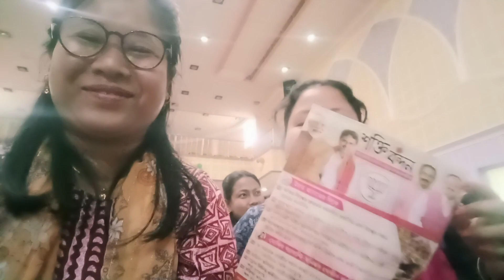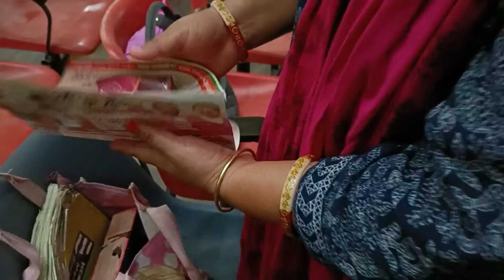SAPUNG PHATARO TONGWI SARIGO TEISA RECEPTION O THANGMANI || 27/02 || MRS. SEBIKA OFFICIAL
NOGO SOK PHAIMA HOR THUKMA BAGWI KISA VLOG PHAINA LERKHA .
HALL - KHORANG HALL
RECEPTION - HEMANTA & RUMI